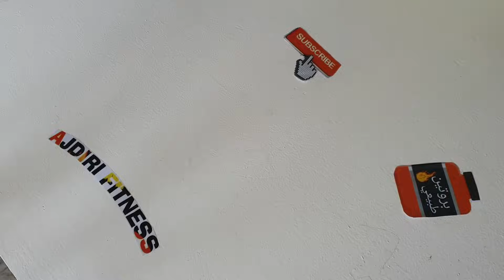أفضل وقت لتحضير الشوفان ( Oats ) لبناء العضلات وزيادة في الوزن - كمال الأجسام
طريق الصحيحة لتحضير الشوفان من أجل بناء العضلات وزيادة في الوزن للاعب كمال الأجسام و الفيتنيس
شوفان , الخرطال, بناء العضلات, كمال الأجسام , مشروب بروتين , وجبات كمال الأجسام , كيف تحضير الشوفان , تمارين , كيف صناعة بروتين , قبل تمرين , في صباح , oats , لزيادة الوزن , للرجيم , للتخسيس , أحلى خلطة شوفان , 5 طرق الصحيحة لتحضير الشوفان